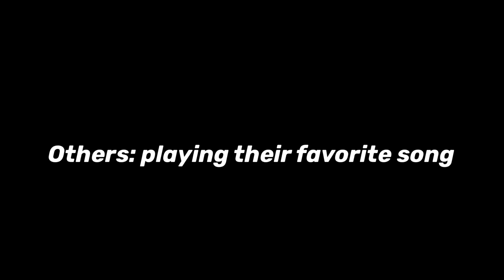For Mother Snezhnaya (Genshin Impact Soviet Russia Theme Harp Cover)